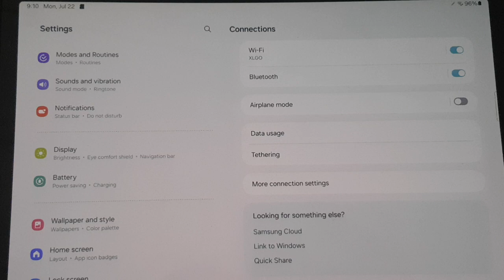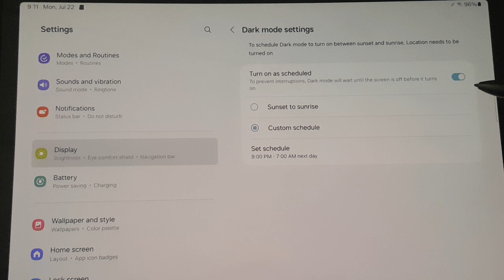Samsung Galaxy Tab S9: How to Schedule Dark Mode (Android 14)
Samsung Galaxy Tab S9: How to Enable Light Mode (Android 14)

Hey Samsung fans! If you’re looking to brighten up your Galaxy Tab S9 experience, switching to Light Mode can be a great way to do it. Whether you prefer the crisp and clear look of a lighter interface or just want to make the most of daylight settings, I’ll walk you through how to enable Light Mode on your Galaxy Tab S9 with Android 14. Let’s get started!

Why Choose Light Mode?
Light Mode offers several benefits, including:
- **Clear Visibility:** Enhances readability in bright environments.
- **Traditional Look:** Gives your device a classic, clean appearance.
- **Better for Daylight:** Reduces glare and improves screen visibility during the day.

Step-by-Step Guide to Enabling Light Mode

1. **Open Settings:**
   - Swipe down from the top of your screen to access the Quick Settings menu.
   - Tap the **Settings** icon (gear icon) located in the top right corner.

2. **Go to Display Settings:**
   - Scroll down and tap on **Display** from the list of settings options.

3. **Select Light Mode:**
   - You’ll see options for **Light Mode** and **Dark Mode**. Tap on **Light Mode** to enable it.

4. **Adjust Light Mode Settings (Optional):**
   - If you want to make further adjustments, such as brightness levels or additional display settings, you can find these options within the **Display** menu.

5. **Confirm Your Selection:**
   - Once you’ve selected Light Mode, your device will switch immediately. You can exit the settings menu, and you’ll see the new light theme applied across your device.

And that’s it! You’ve successfully enabled Light Mode on your Samsung Galaxy Tab S9. Enjoy the fresh and bright look of your device!

Tips for Optimizing Light Mode
- **Brightness Levels:** Adjust the screen brightness to complement Light Mode for optimal visibility.
- **Wallpaper:** Choose a light-themed wallpaper to match the Light Mode interface.
- **Adaptive Brightness:** Enable Adaptive Brightness to let your device adjust brightness automatically based on ambient light.

Conclusion
Switching to Light Mode on your Samsung Galaxy Tab S9 with Android 14 is a straightforward way to enhance your device’s display. Whether you’re in bright environments or just prefer a lighter look, Light Mode is a great choice.

These tags will help your video reach a wider audience interested in Samsung Galaxy Tab S9 features and Android 14 tips.